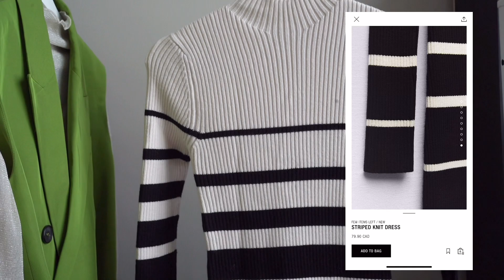🌨 Winter to Spring LOOKBOOK 2023 ☃️ ZARA SHEIN Haul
Press "MORE" twice to check out the item links.

♥My info♥
153cm 48kg (Feb 2023)

OUTFIT LINKS

0:00 INTRO
0:15 START
SHEIN Minimalist Solid Tights (CA$12 Black/one-size) Item code:10615275

0:58 LOOK 1
✧ZARA Faux Fur Hooded Vest | 6318 021
Black S (69.90 CAD)
✧Striped Knit Sweater | 5536 112
Striped S (69.90 CAD)

3:03 LOOK 2
✧ZARA Pleated Top | 4886 483
Black S (22.99 CAD)
✧Similar faux leather skort: ZARA 4387 313
✧ZARA Double Breasted Textured Weave Jacket | 2136 734
ECRU/Green S (119 CAD)

4:59 LOOK 3
✧ZARA Belted Vest | 3035 587
Apple Green XS (89.99 CAD)
Similar Black Belted Vest from ZARA | 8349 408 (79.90 CAD)
✧SHEIN DAZY Lettuce Trim Mock Neck Mesh Top Without Bra (CA$9 Apricot/S) 7959712

6:21 LOOK 4
✧ZARA Double Breasted Textured Weave Jacket | 2138 815
Multicolored XS (99.90 CAD)
✧ZARA Textured Skort | S (49.90 CAD)
SHEIN Mini Chevron Flap Square Bag (CA$15 White) | 10914136

8:40 LOOK 5
✧ZARA Striped Knit Dress | 2142 003
Striped S (79.90 CAD)
✧ZARA Water Repellent Oversized Bomber | 5320 733
ECRU XS (99.90 CAD)
✧Letter Patch Decor Baseball Cap (CA$10 White/one-size) 11863118
✧Lattelier Large Lapel Cashmere Coat | Black S (605 CAD) 10% Cashmere, 90% Wool